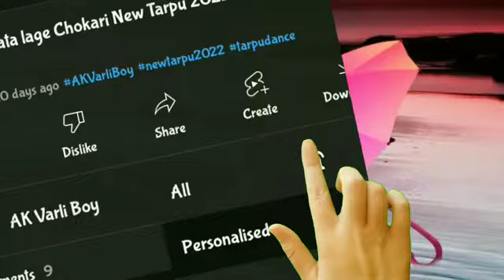Kaju Khamday Varli Vlog episode - 1 ( AK VARLI BOY)